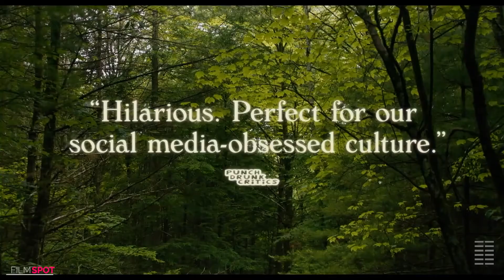SAVE YOURSELVES, Official Trailer 2020, Sunita Mani, John Reynolds, Ben Sinclair, Comedy, Sci-Fi